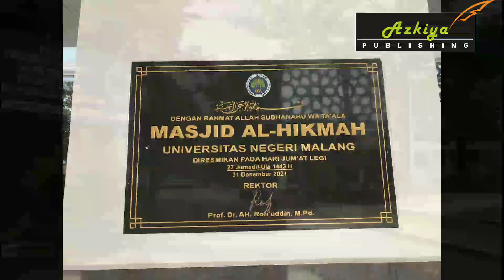LIPUTAN | Masjid Al Hikmah Universitas Negeri Malang | 16 Desember 2022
Kreator Video : MATH_ABI
Materi Foto & Video : Nenny Makmun

Desember 2022